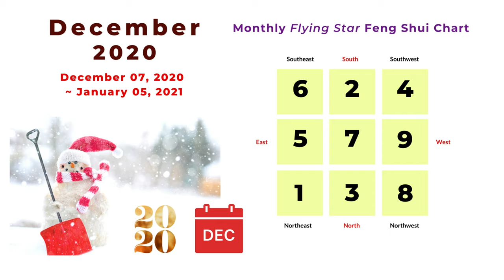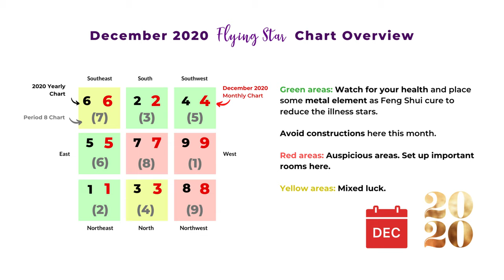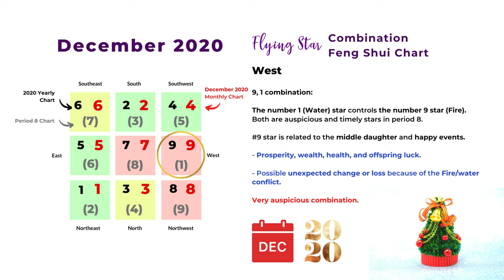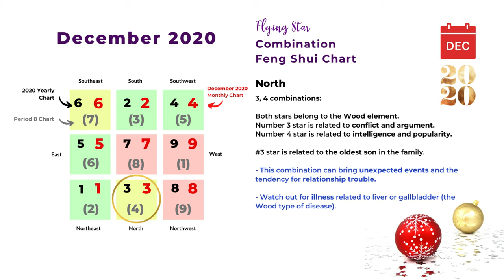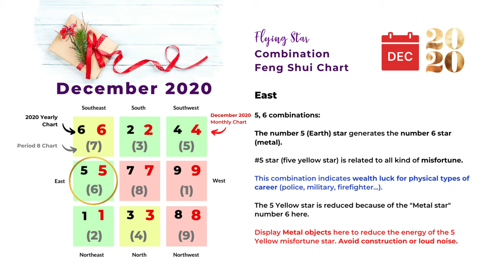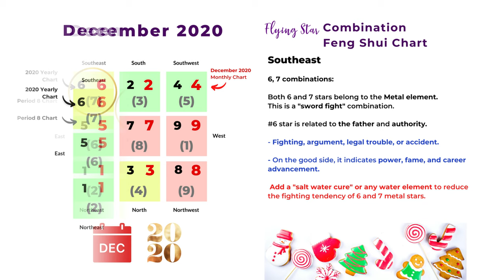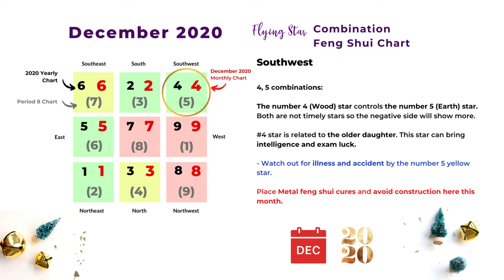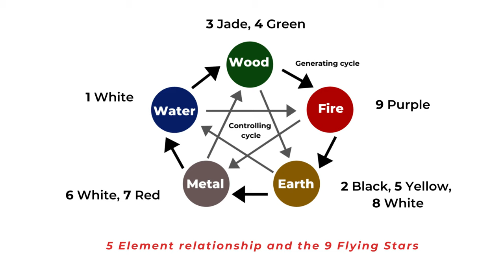December 2020 Monthly Flying Star Feng Shui Analysis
Monthly Flying Star Feng Shui analysis for December 2020. It is almost the same as last month. The monthly star is the same as the yearly star in December. In November 2020, the monthly star is the same as the Period 8 star.

*Our new book "2021 Feng Shui Planner and Calendar" digital PDF download is

*Link to the Amazon page for Feng Shui cures and enhancers

*Visit the Picturehealer website for blog posts and all the charts